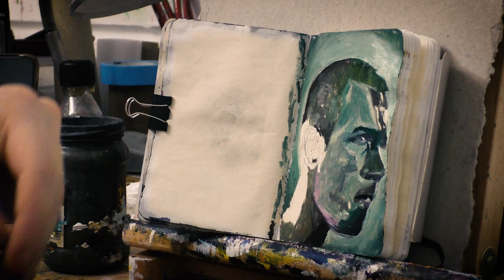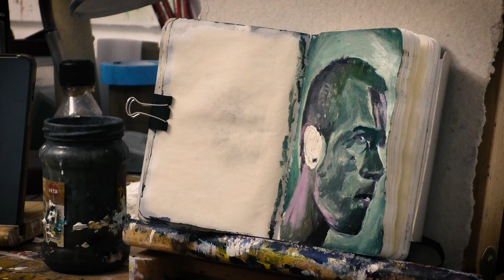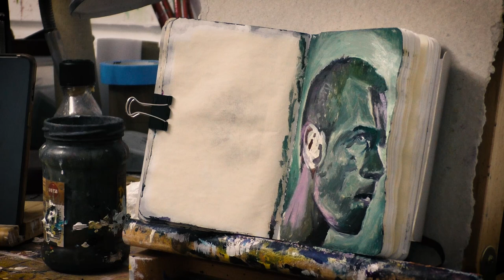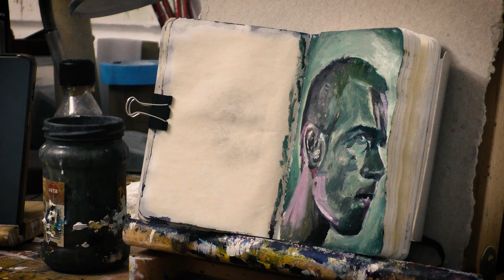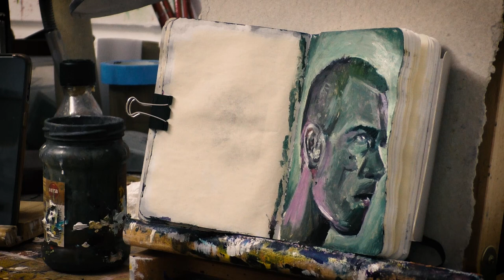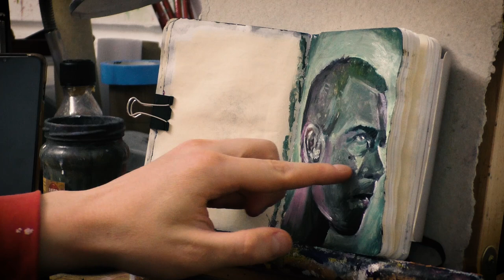Painting in Silence: Sketch from Trainspotting || ASMR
Hi Guys! Today, I’m going to paint Ewan McGregor in Trainspotting, the color grading in the movie is beautiful and these green purple tones are perfect for a quick sketch.

This is the same small sketchbook with portraits I posted in a short video.
Please leave some feedback if you found this useful, interesting or you have any questions.

Art supplies:
Titanium White
French Ultramarine
Raw Umber
French Yellow Ochre
Ivory Black
Yellow Lemon
Liquin Medium
Vermillon Van Gogh Oil Paint

Gear I use for the video:
Fujifilm XA-5
Panasonic HC-V770
Boya BY-MM1
Video Edited in Adobe Premier Pro

Books that helped me get better:
Essentialism by Greg McKeown
When the body says no by Gabor Mate
Mastery by Robert Greene
12 Rules for Life by Jordan Peterson
Beyond Order 12 More Rules for Life by Jordan Peterson
Reinventing your Life by Jeffrey Young and Janet Kolosko
Turning Pro by Steven Pressfield

*All the Amazon links are affiliate links, you can purchase anything you like after using the links and I will get a small commission off that sale at no extra cost to you.